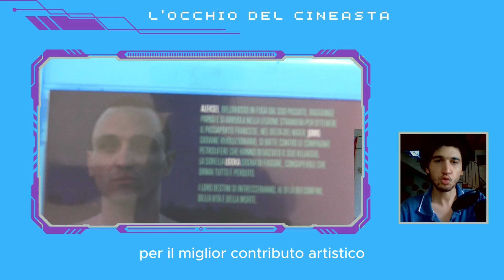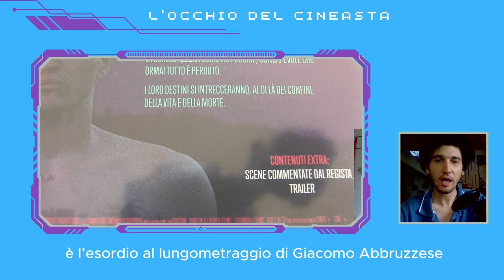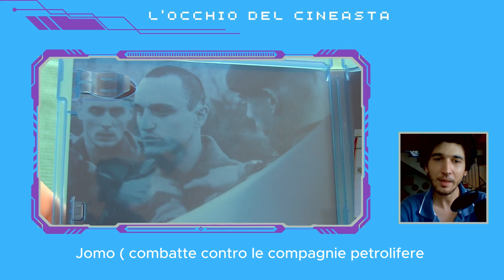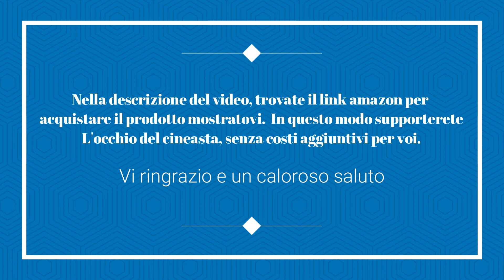Unboxing/recensione del Blu-ray di Disco Boy (2023) - Edizione Lucky Red/Plaion Pictures Luglio 2023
Link prodotto